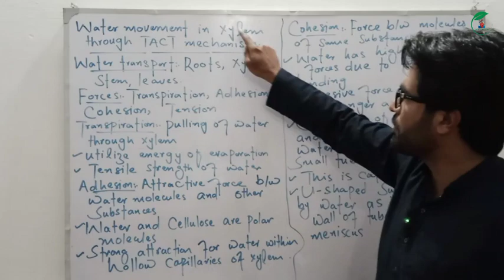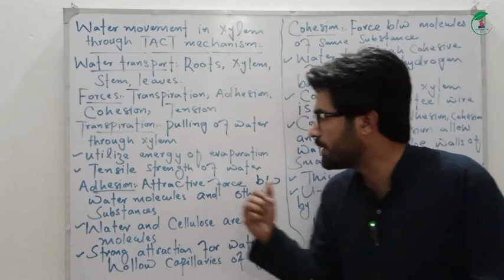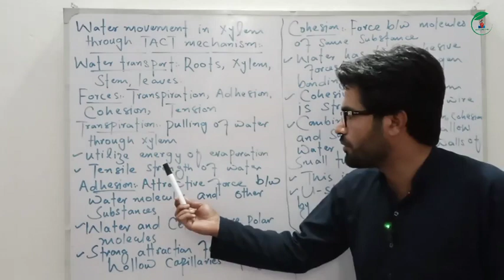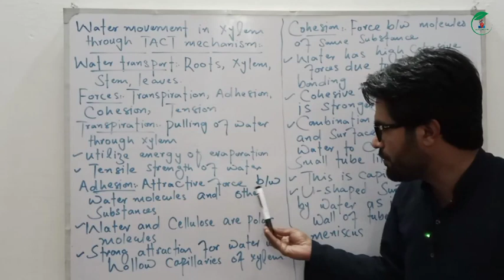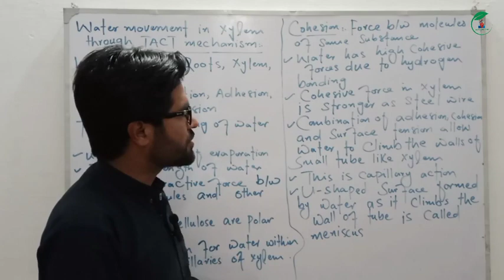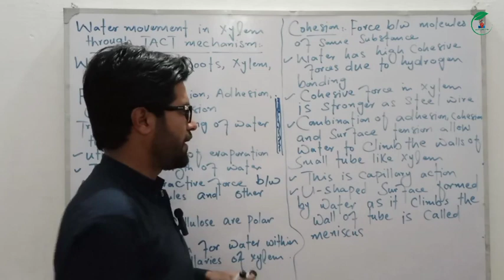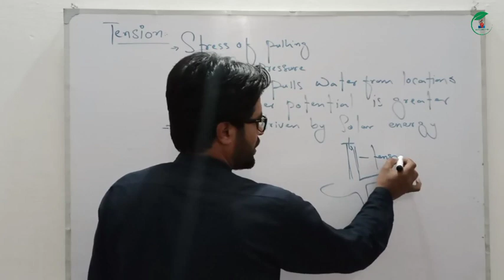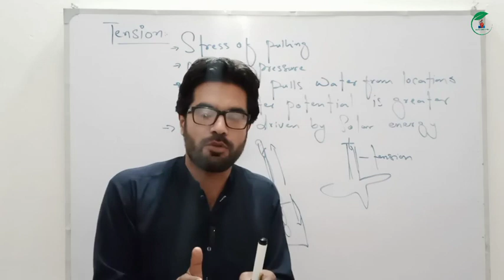Movement Of water in xylem through TACT Mechanism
In this video you will learn about movement of water in xylem through TACT mechanism in pashto from class 11th biology chapter 10.